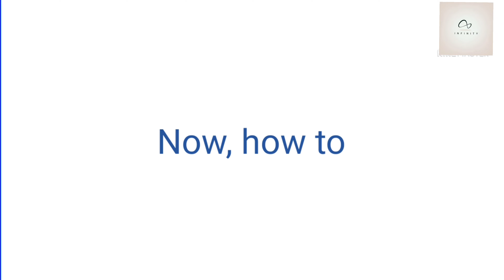চট জলদি সহজ রেসিপি পোস্তর বরা poppy fritter Esy authentic,traditional bong food veg (ingredient👇box)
Ingredients

poppy seeds -2 table spoon
fresh green chillies -4 to 5 pieces
salt according to taste
# white oil or mustard oil - 2 table spoon

উপকরণ :
পস্ত  - ২ টেবিল স্পুন।
কাঁচা লঙ্কা -4 টে।
নুন - স্বধ অনুযাই।
সাদা তেল বা সোর্সের তেল -2 টেবিল স্পুন।

This is pure veg recipe..
It is very easy and traditional bengali recipe.. mostly famous in West Bengal and it's neighbouring states..

Poppy seeds containts high level of  :
Calcium
Iron
Magnesium
Phosphorus
Potassium

USES:
As a skin moisturizer.
In cough syrup
Helps in good sleep
To ease ear and toothache

Bengali food which is known for its extraordinary flavour and texture. It is hugely popular among Bongs in West Bengal. It is the amalgamation of poppy seeds paste, grated coconut, onions, green chillies and rice flour which are shallow fried as fritters in mustard oil. It is a perfect fritter with the outer crisp containing poppy seeds toping and is tender at the centre. It is mostly served as a starter or as a side with main course to relish.

Today, I am dedicating this traditional Bengali food recipe to all the Posto lovers. Briefly, to all the bongs of the nation and to them who are living outside the country and missing this authentic delight. For a Bengali, any posto recipe means comfort. Since ages, it has been satisfying every Bong’s palate and completed their meals. The peaceful sleep after this meal makes the entire day special.